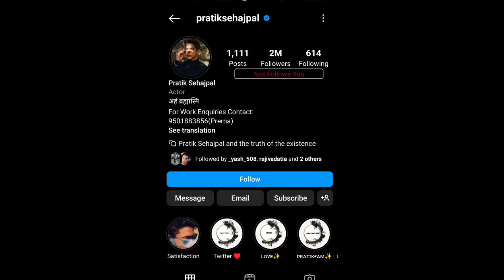Isha Malviya New Boyfriend Kon hai | Isha Malviya & Pratik Romantic Video